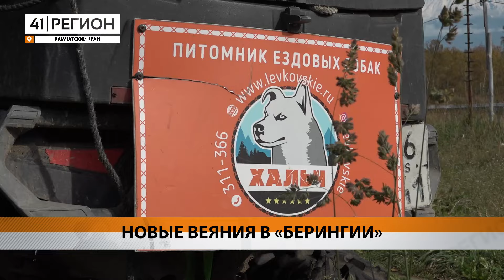О ПЕРЕМЕНАХ В «БЕРИНГИИ» РАССКАЗЫВАЮТ ОРГАНИЗАТОРЫ И УЧАСТНИКИ ГОНКИ • НОВОСТИ КАМЧАТКИ